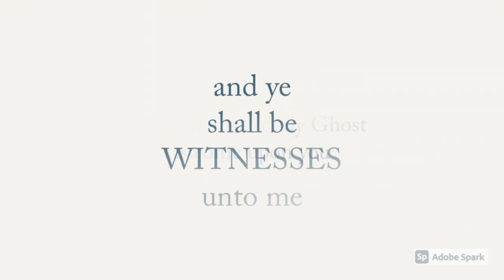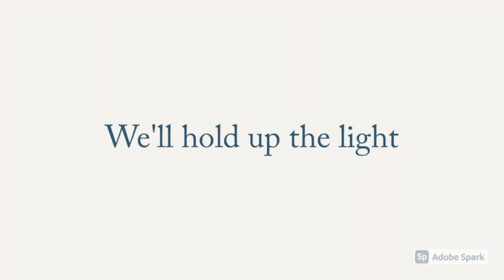Capture the City Part 3